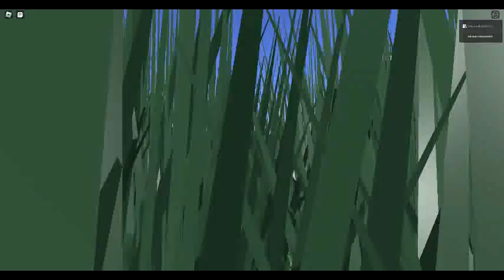1892 Llanpiltor Level Crossing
6 Wigwags and 6 Barriers